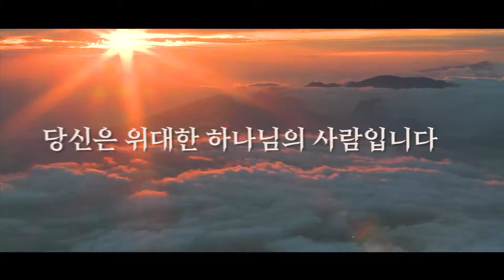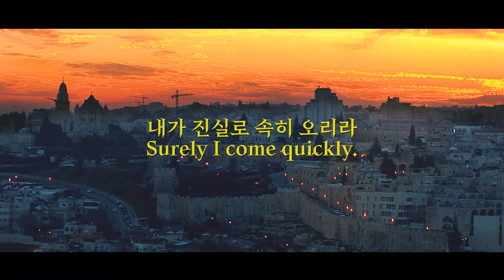천년왕국의 주역들